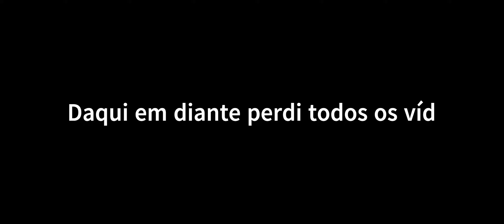03/10/2023 - Pantanal 2023 - San Ignacio de Velasco/Bolívia a Puerto Quijarro/Bolívia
Deslocamento entre as cidades de San Ignacio de Velasco, na Bolívia, até a divisa com o Brasil em Puerto Quijarro, também na Bolívia.

Cidades/Vilas:
- San Ignacio de Velasco, San Rafael, Miraflores, San José de Chiquitos, Taperas, Chochís, Limoncito, San Pedro Santa Elena, Roboré, Aguas Calientes, San Lorenzo Nuevo, Naranjos, Candelaria, 15 de Mayo, El Carmen Rivero Torres, Yanuces, Puerto Suárez, Puerto Quijarro.

Informações técnicas:
- Distância: 581,1 km;
- Duração total: 08:28:02; em movimento: 06:26:06; parado: 02:01:56;
- Velocidade máxima: 114 Km/h; velocidade média: 90,3 Km/h;
- Altitude saída: 434,8 m; altitude final: 113,7 m; altitude máxima: 578,9 m; altitude mínima: 105,7 m
- Tempo subindo: 03:39:38; tempo descendo: 03:16:28